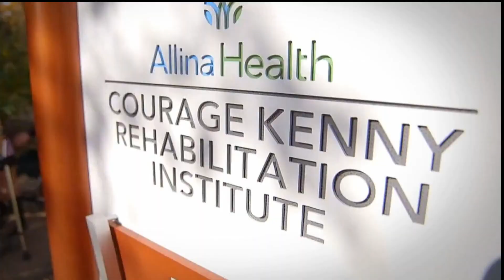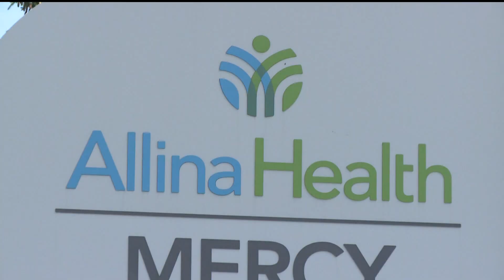Allina cuts brain rehab program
The Community Reintegration Program helps clients regain independence and everyday life skills.